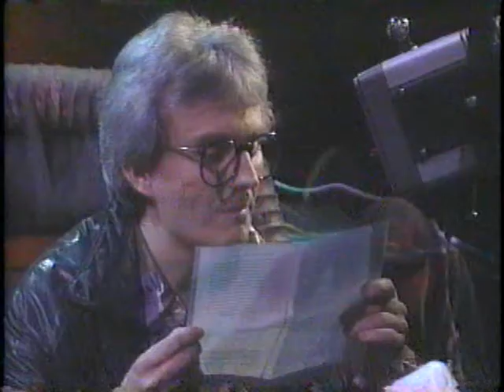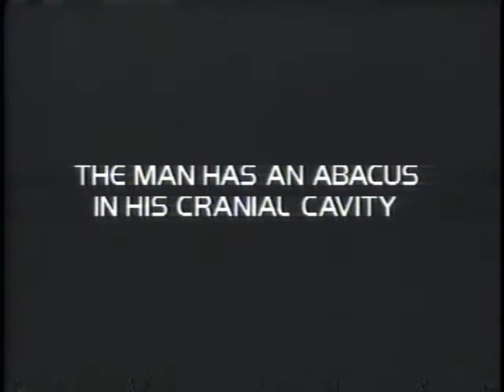Prisoners of Gravity:Robots and AI (Part 2/3)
I'm back! There's really no point listing the interviews for this episode, as they're all over the place.

This episode is crack. I mostly posted it to show to friends how surreal it is. Episodes with more nutritional content are coming soon!